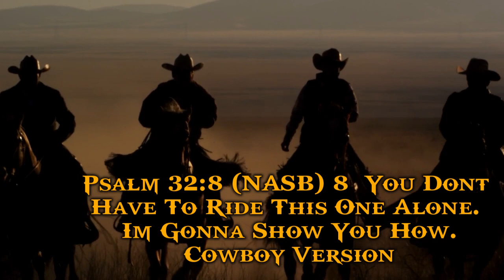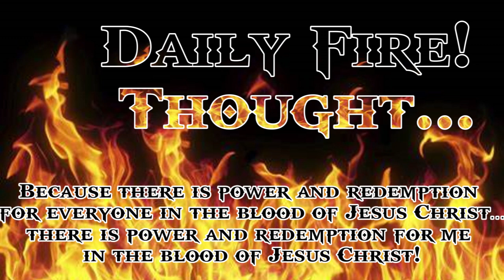DailyFire 065 The Power Of The Blood